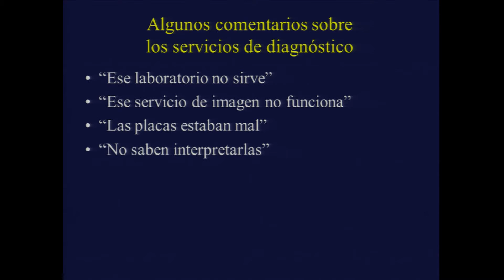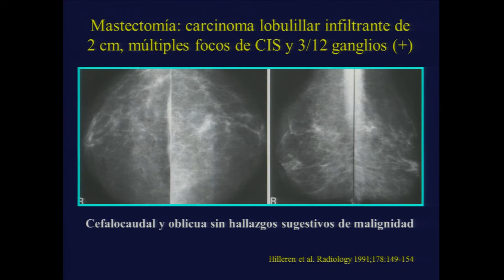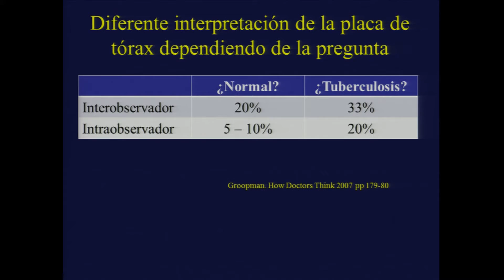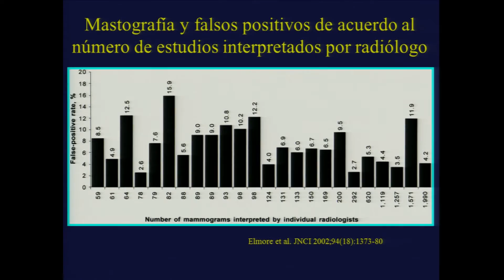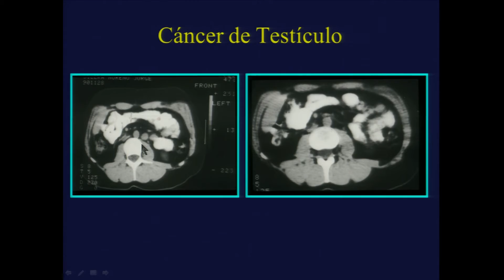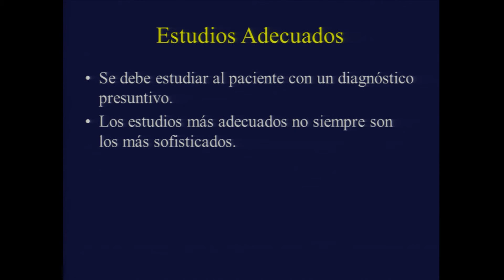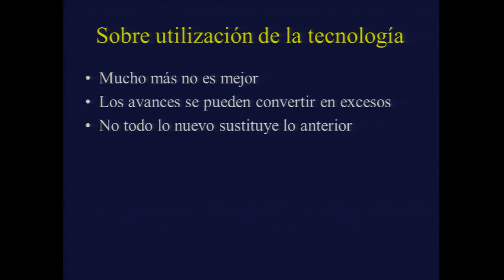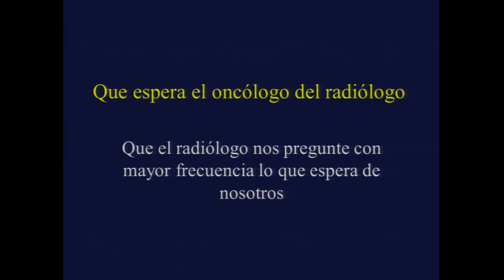¿Qué espera el Oncólogo del Radiólogo?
Un análisis alrededor de la comunicación y relación entre Oncólogos y Radiólogos.

Duración del video: 21 minutos
Expone: Dr. Juan Zinser Sierra